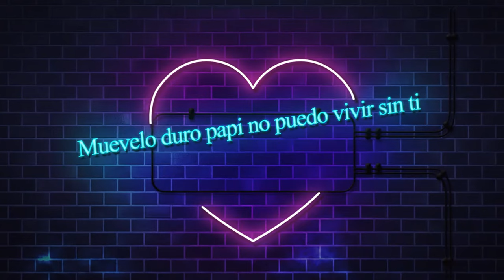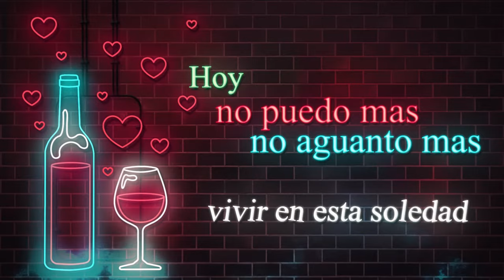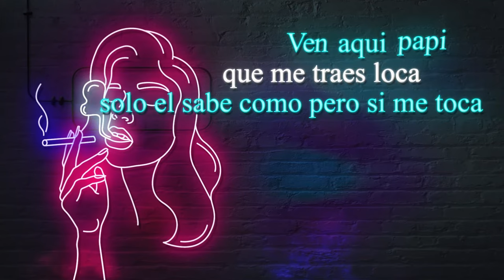Stephan feat. Denise - Reina [Official MV]